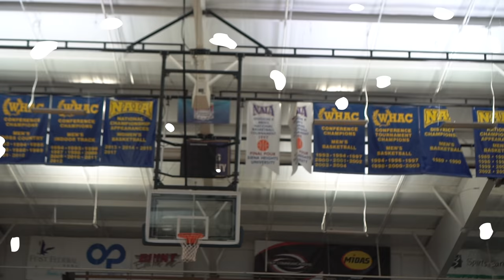Don Corneilius "Ambidextrous" (Official Music Video) Shot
To be ambidextrous, you have to be well versed and heavily versatile. This is the exact definition of (Adrian, Mi) artist, Don C‼️ His immaculate bars and punchy lyrics are built with substance. Not only is he showing his ability to rap but also to talk about things that actually resonate with his fans all around the world.

Looking forward to having you a part of the community.

Follow Us on Instgram:
Don - Iam_DonCorneilius
L- CoolAsL